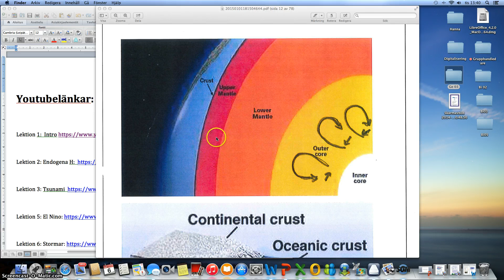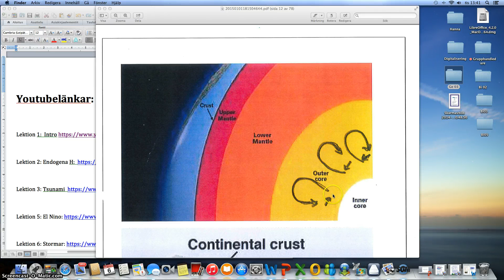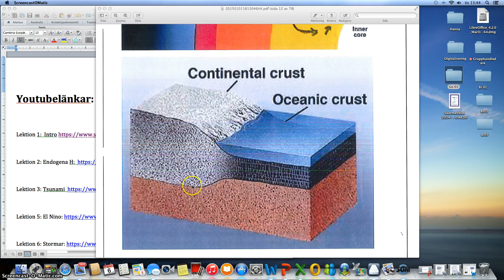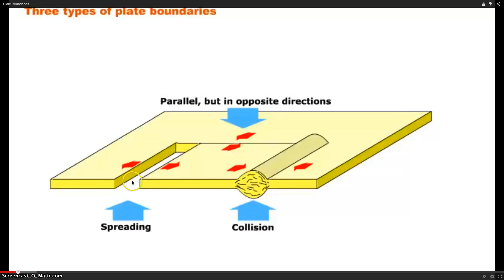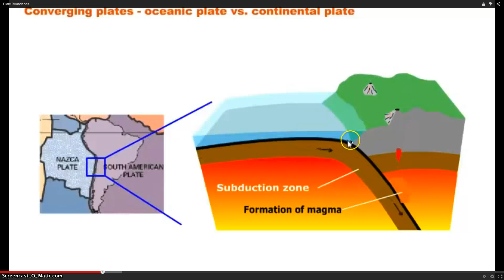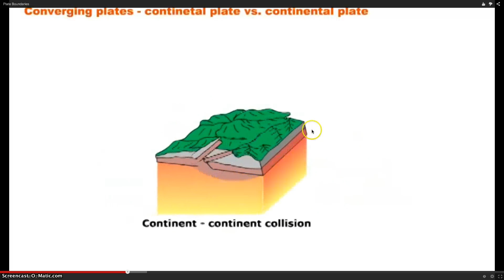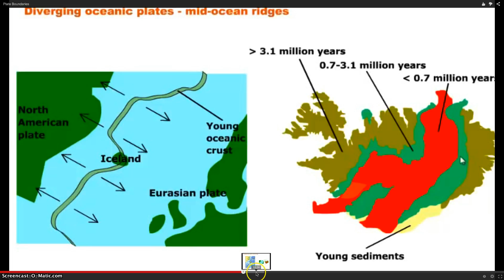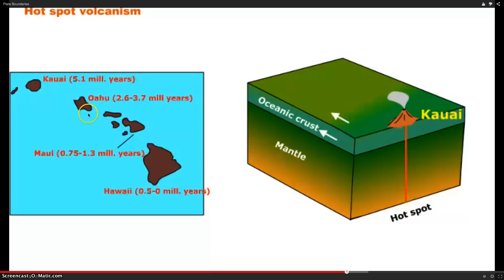Lektion 2: Endogena hasarder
Endogent